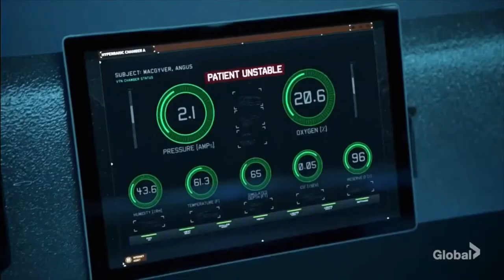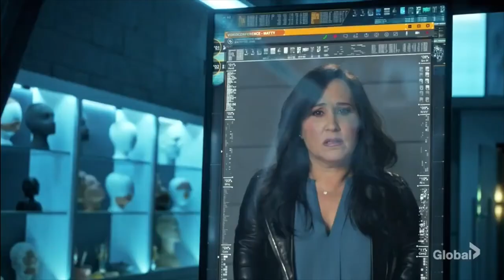Top 10 of Tv show couples who got the worst end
Dans cette vidéo, je réalise une liste des couples de séries TV qui ont vraiment eu des fins pourries.

1. Ellick - NCIS
2. Miggins - Magnum PI
3. Carrie et Al - Unforgettable
4. Blindspot - Reade et Zapata
5. Kit et John - Gone
6. Macriley - Macgyver 2016
7. Root et Saw - POI
8. Carter et Reese - POI
9. Malcolm et Dani - Prodigal Son
10. Walter et Paige - Scorpion

Rejoignez cette communauté en vous abonnant à ma chaîne et si vous souhaitez en savoir plus rendez-vous sur mon blog fan du monde ou vous pourrez en savoir plus sur mes projets, ma passion pour les séries télévisés et autres.